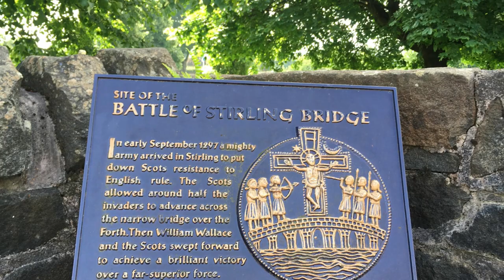Stirling Old Bridge, River Forth, Stirling, Scotland, Summer 2023, rated 5 out of 5 on Tripadvisor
It's a short walk from Stirling train station (about 0.7 miles) to Stirling Old Bridge. It's free to walk over the bridge and is dog friendly. The cobbles are very bumpy and difficult to push a baby buggy or wheelchair over. The bridge crosses River Forth. There are stunning views of the Wallace Monument in one direction and Stirling Castle in the other. It's an easy and safe place to take photos.

"The present Stirling Old Bridge was built in the 1400s or 1500s, replacing a succession of timber bridges. Undoubtedly the best-known of these was one that stood nearby in the 1290s, when Sir William Wallace and Sir Andrew Moray defeated Edward I’s forces at the Battle of Stirling Bridge in 1297.

The bridge also played a part in the Jacobite Rising of 1745, when an arch was removed to forestall Bonnie Prince Charlie’s forces as they marched south. The bridge today remains one of the best medieval masonry arch bridges in Scotland." source:

Braveheart (Battle of Stirling Bridge) Tour
5 out of 5 on Tripadvisor